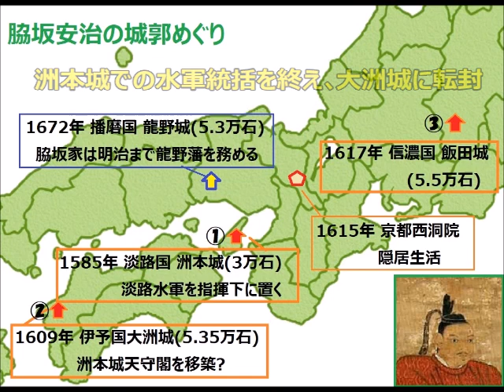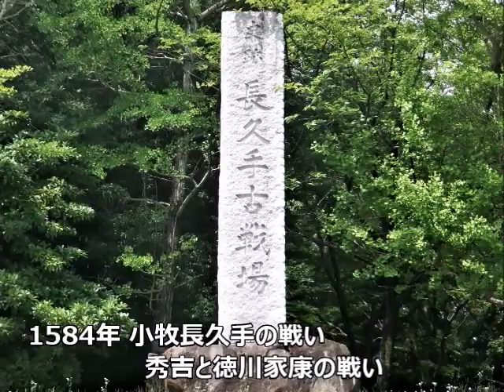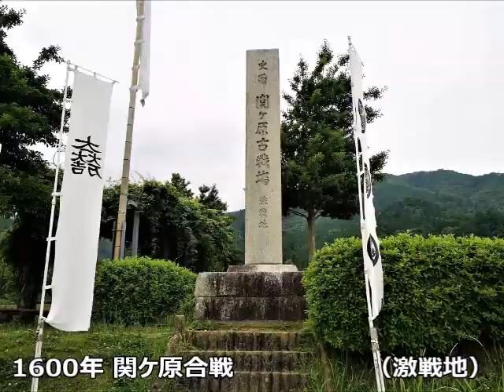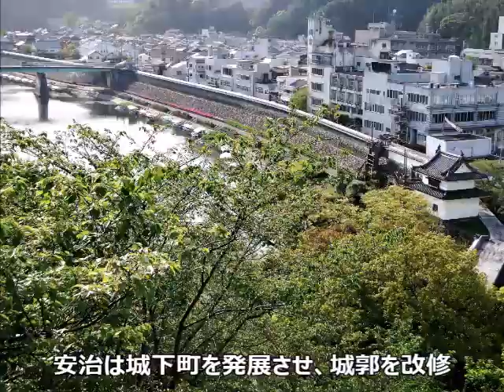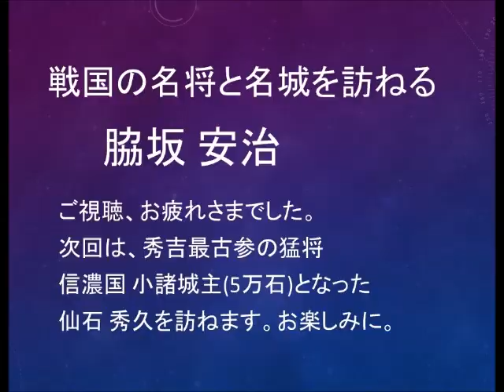脇坂安治と洲本城､大洲城 戦国の名城と名将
音楽と共にＷＥＢで城巡り､賤ヶ岳七本槍、豊臣水軍で活躍した脇坂安治を訪ねます